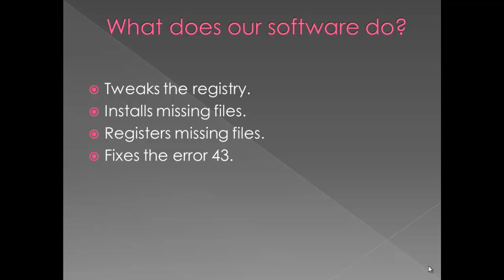Error Code 43 - Device Error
Fixes the error code 43 caused by devices.
A Code 43 error is generated when Device Manager stops a hardware device because the hardware reported to Windows that it's having some kind of unspecified problem.

This extremely generic message could mean there's a true hardware issue or it could simply mean that there's a driver problem that Windows isn't seeing as such but that the hardware is being affected by.